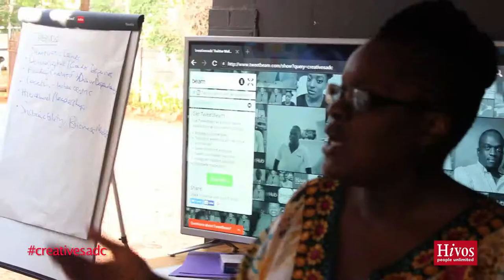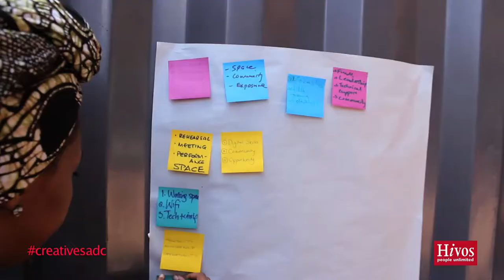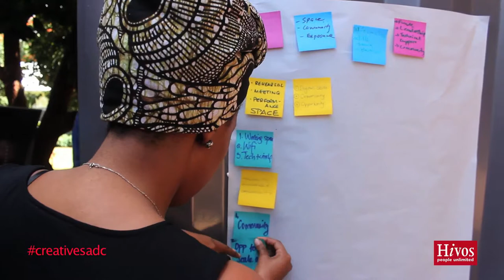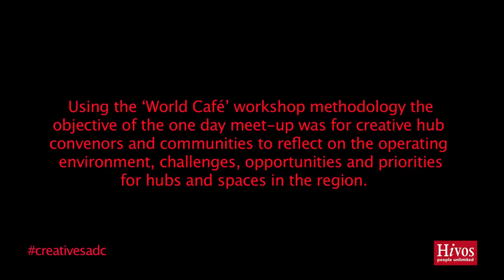Hivos Southern Africa R.O.O.M Creative Hub Think Tank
Creative hubs and spaces are an important emerging trend for young changemakers not only globally but also in the Southern African region.  In Malawi, South Africa, Zambia and Zimbabwe budding hubs are proving to be potential enablers of free expression, civic engagement and social entrepreneurship for changemakers (men and women).